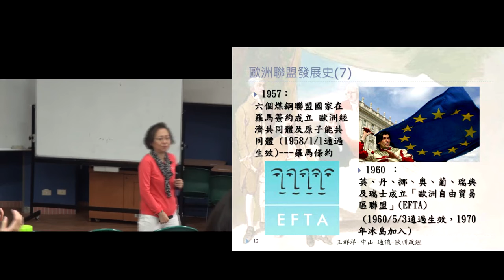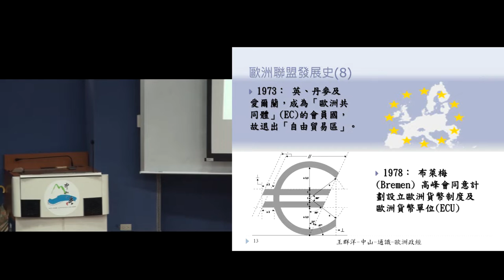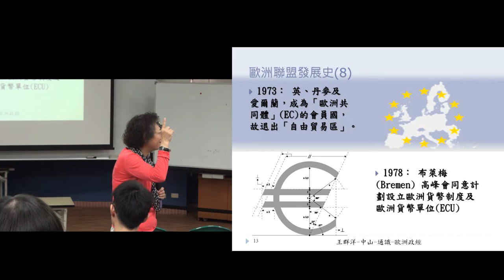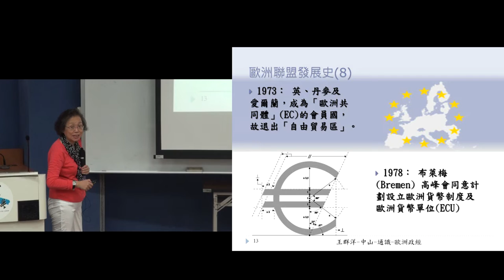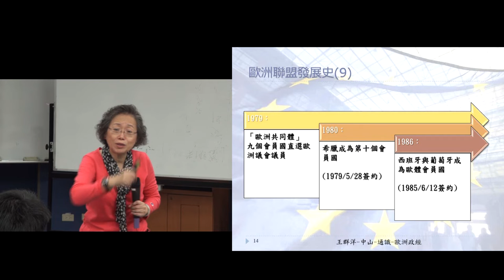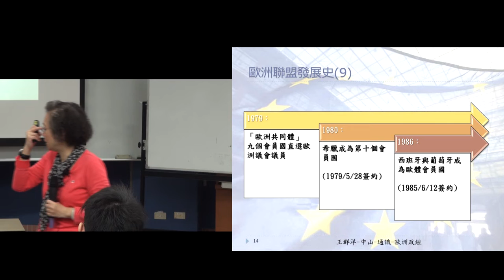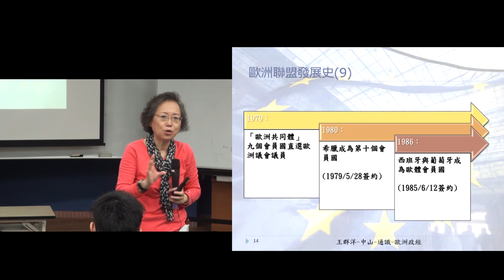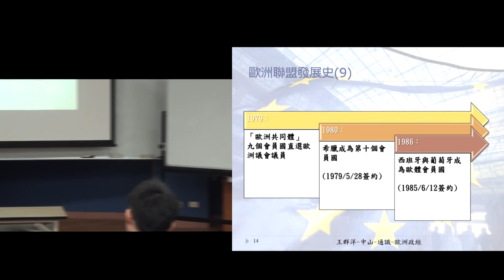歐洲政經發展B105 2016 1017 1